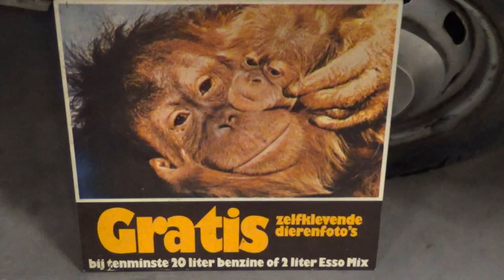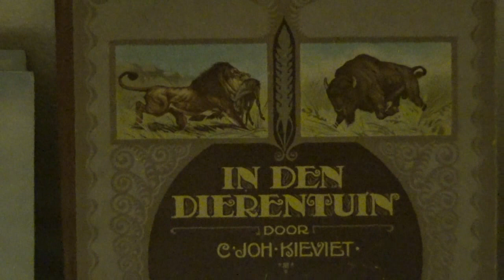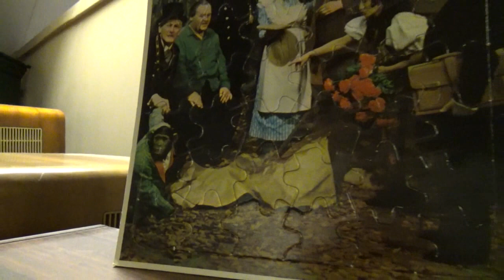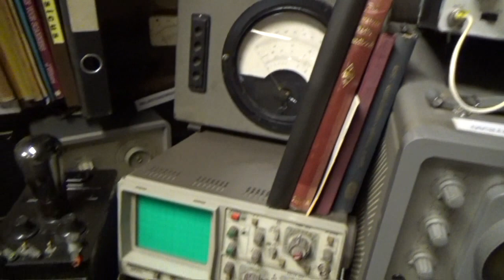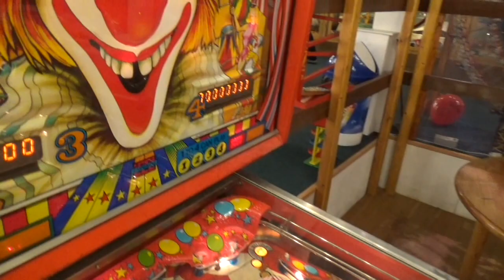Oude Ambachten & Speelgoed Museum, Terschuur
Een kijkje bij de soms beestige collectie van het Oude Ambachten & Speelgoed Museum in Terschuur... en bij hun Laven. Kijken jullie mee?